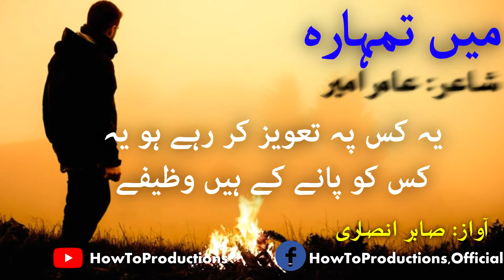Main Tumhara | 2 Line Sad Poetry | 2 Line Urdu Poetry | 2 Line Urdu Love Poetry | Poetry Collections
Narrated: Sabir Ansari
Poet: Amir Ameer